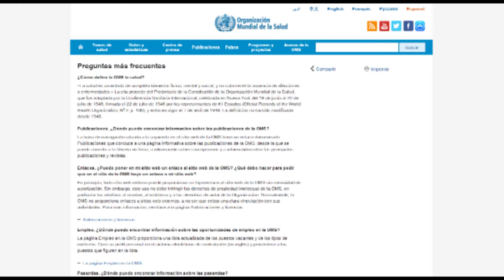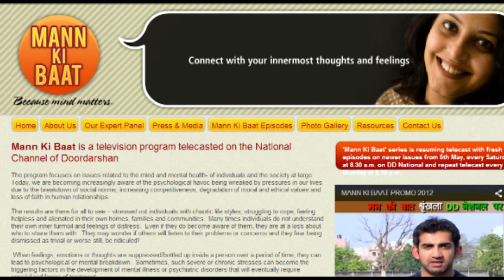El cuidado de la mente | Cecova TV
¿Cómo incide el pensamiento postivo y la meditación en el trabajo del profesional sanitario? El Colegio de Enfermería de Valencia ha acogido un seminario sobre el cuidado de la mente y el tratamiento holístico de la enfermedad a cargo de un reconocido psicólogo que integra espiritualidad y cuidado tradicional.